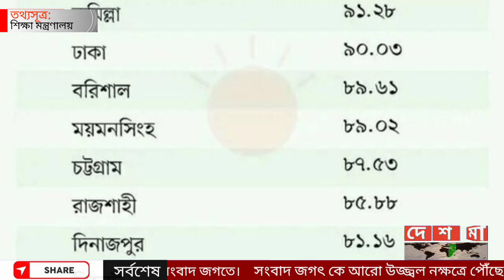🔥আগামী 28 জুলাই এসএসসি ২০২৩ ফলাফল প্রকাশিত হবে | জানালেন শিক্ষামন্ত্রী | ssc result 2023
credit: @IndependentTelevision

ssc pariksha result
ssc gd result 2023
এসএসসি পরীক্ষার রেজাল্ট ক...
ssc result
ssc exam 2023 result date
ssc 2023 result
2023 ssc pariksha result
2023 ssc result
ssc exam result 2023
ssc রেজাল্ট করে দিবে
2023 ssc result date
ssc 2023 result kobe dibe
ssc 2023 রেজাল্ট কবে দিবে
ssc result comedy
ssc result 2023 date
ssc পরীক্ষার রেজাল্ট কবে দিবে
ssc পরীক্ষার রেজাল্ট কবে দি...
ssc exam 2023 update news
ssc result 2023 kobe dibe
ssc result kobe dibe 2023
ssc result 2023 update news
এস এস সি পরীক্ষার রেজাল্ট ক...

ssc pariksha result
এসএসসি পরীক্ষার রেজাল্ট কবে দিবে
ssc result
ssc 2023 result
2023 ssc pariksha result
2023 ssc result